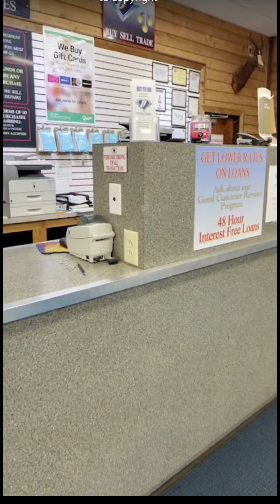Dick's Pawn Superstore | Justice for Mica Acacia Francis💜🌻💛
I thought this video would help give some prospective of the layout.
Justice for Mica Acacia Francis💜